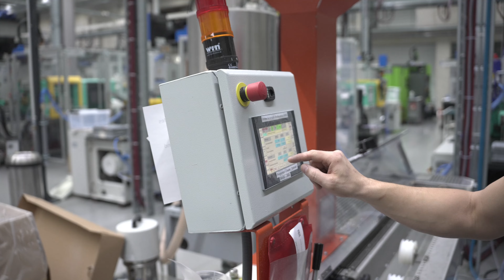Aus alten Trassierbändern werden Mudguards (Spritzschutz) für Fahrräder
toolcraft verwertet alte Trassierbänder, produziert daraus Granulat und fertigt Mudguards (Spritzschutz). Auf diese Weise wird nicht nur unnötiger Kunststoffabfall vermieden, sondern es werden auch kostengünstig nützliche Give aways gefertigt. Ein kleiner Beitrag zum Thema Müllvermeidung und Nachhaltigkeit!

Unsere Broschüre zum Thema Spritzguss finden Sie hier zum Download (pdf)